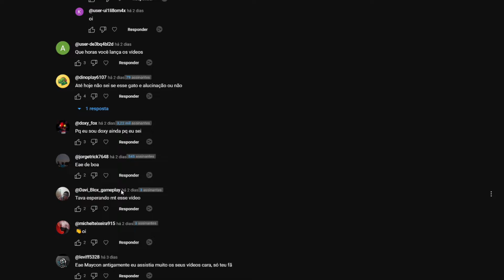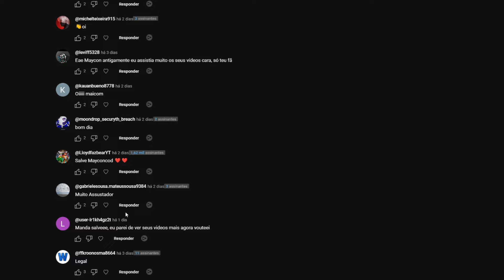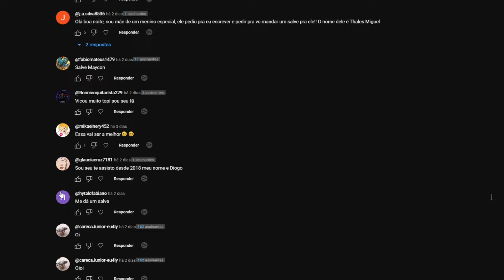ANIMATRONICS FREDDY E CHICA VS CAPNAT VS THOMAS ASSOMBRADOS? | GTA V Five Nights at Freddy's